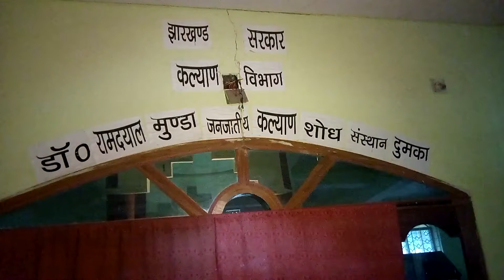ट्राइबल रिसर्च इंस्टीट्यूट की स्थिति खस्ताहाल, करोड़ों रुपए हो रहे बर्बाद